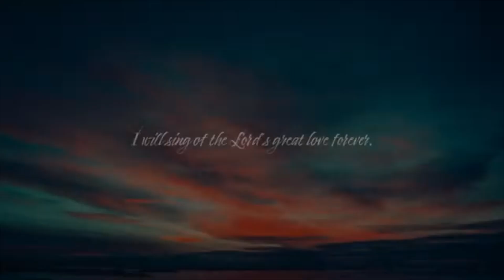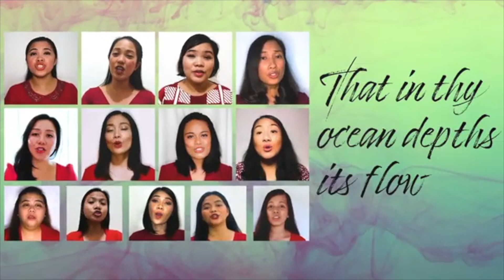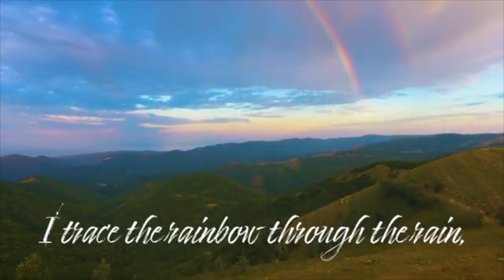Heaven, Education, and Eternal Learning | Sabbath School Lesson Review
Sabbath School Lesson review